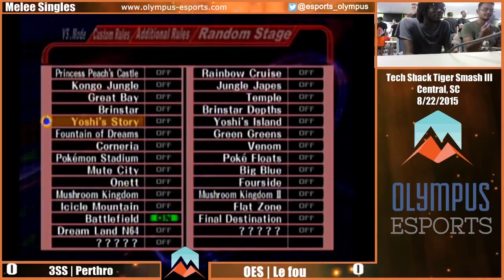Tiger Smash III - OES | Le Fou Vs. OES | Picman - SSBM Loser Round 4 - Smash Melee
Tech Shack Tiger Smash III
Central, SC
8/22/2015
Melee SIngles Losers Round 4